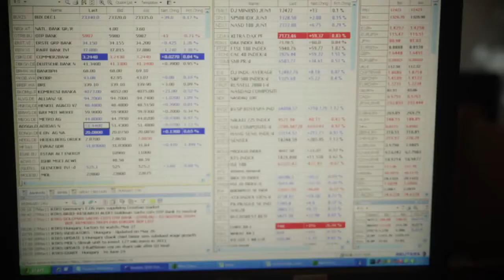Equilor reggeli piaci körkép (13.01.10.)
Kamatdöntésre készül az EKB, az elmúlt napok spekulációi negatív irányadó rátát vetítenek elő, ez alaposan megrángatta az EUR/USD grafikonját, a közös európai deviza gyengülésnek indult. Ennek ellenére a konszenzus kamattartást vár a jegybanktól.